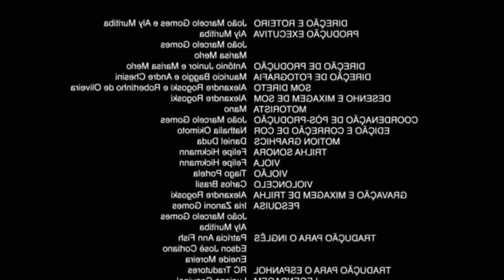Especial Zueiras *GRAU* #3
Galera especial numero 4 espero que tenham acompanhando todos os videos tmj !
WARRIOR BIKE AGRADECE
CANAIS DE MOTO:

🔺PAGINA DO FACEBOOK BIKE AGRADECE